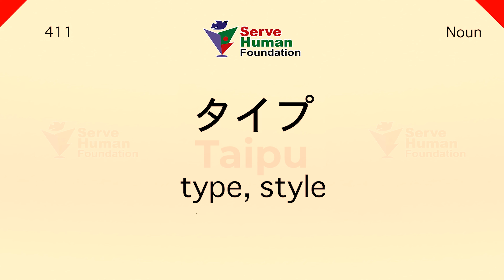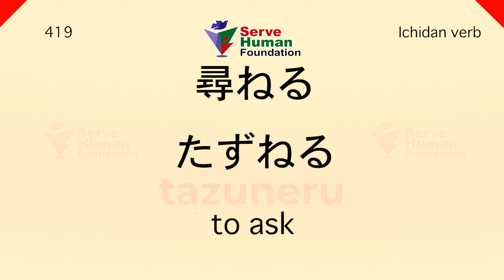JAPANESE JLPT N4 | Conversation | For Beginners | Part - 42 | Serve Human Foundation